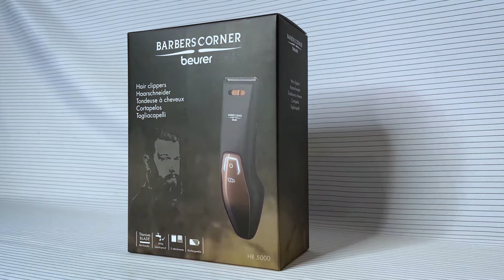Машинка для стрижки Beurer HR 5000 - Барбер рекомендует!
Стрижка как от парикмахера возможна с помощью машинки для стрижки волос и в домашних условиях. Разные насадки и принадлежности позволяют выполнять разнообразные по стилю, а также индивидуальные стрижки. Благодаря мощному аккумулятору машинку для стрижки волос Beurer HR5000 можно использовать без кабеля.

Подробнее (где купить машинку для стрижки волос Beurer HR 5000, цена для машинку для стрижки в Беларуси) - читайте по ссылке

0:00 Вступление
0:10 Машинка для стрижки Beurer HR 5000
0:39 Что в коробке?
1:55 Как использовать?
3:28 Две насадки в комплекте

Купить видеоняню, купить молокоотсос и другие товары для мам и малышей

Купить электрогрелку, купить увлажнитель воздуха, гидромассажную ванночку и другие товары для комфорта

Купить диагностические весы, фитнес-браслет и другие товары для спорта вы можете по ссылке